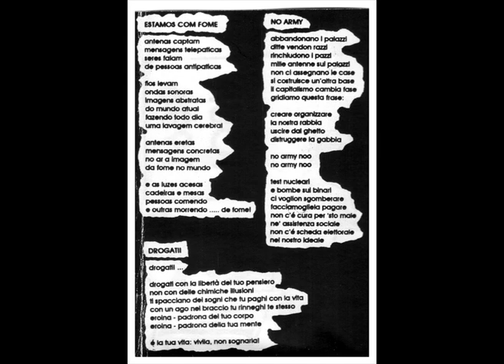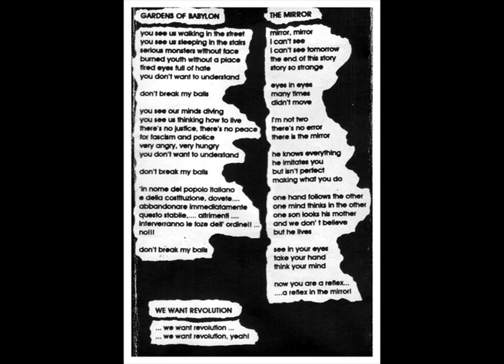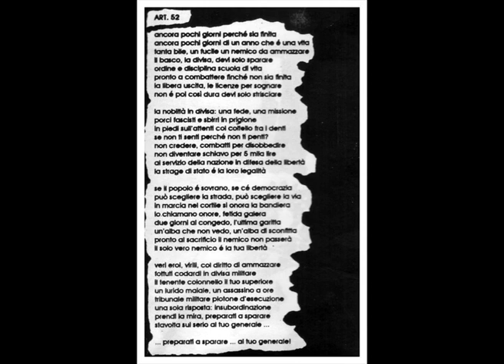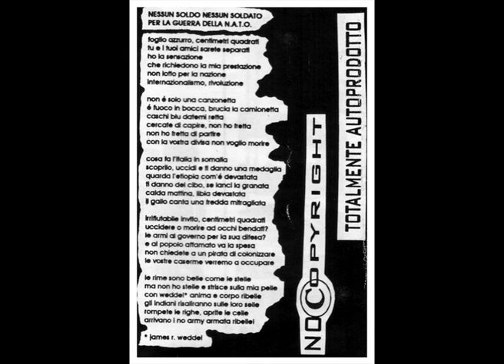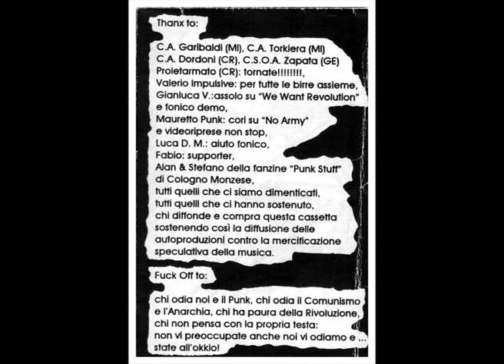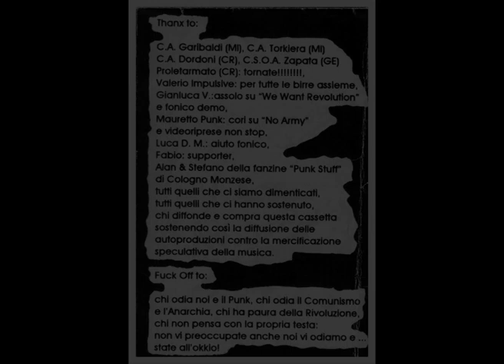No Army - Senza Resa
Disco del 1996 dei No Army, "Senza resa", riversato dalla cassetta (K7) originale su HD 48kHz/24bit.
Mastering aprile 2022
In memoria di Marcio R.I.P.

Lato A
00:00:00 Estamos con fome
02:46:04 Drogati!
04:41:19 No Army
07:36:10 Gardens of Babylon

Lato B
10:14:23 The Mirror
13:11:06 Art. 52
16:39:11 N.S.N.S.P.L.G.D.N.
19:02:04 We want Revolution